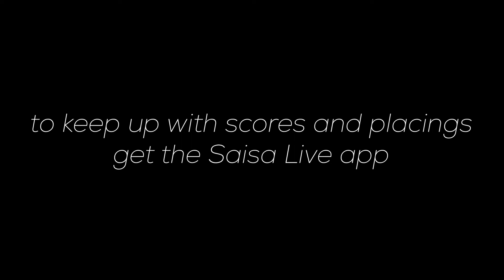Pep Rally Video S2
This segment of Gecko News will be highlighting the SAISA Season 2 tournaments, which include Boys Basketball, Girls Football and Track & Field